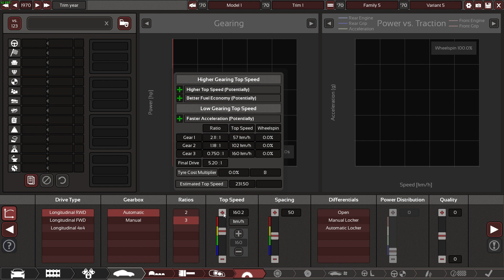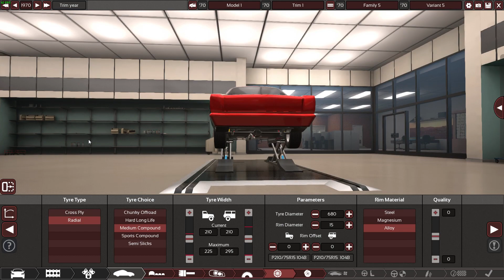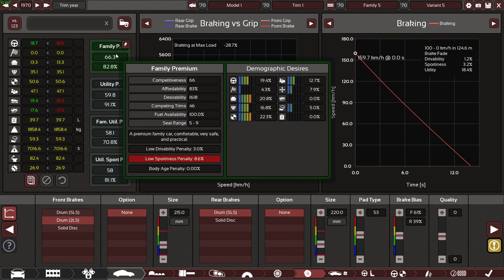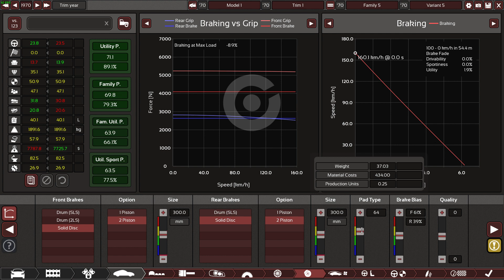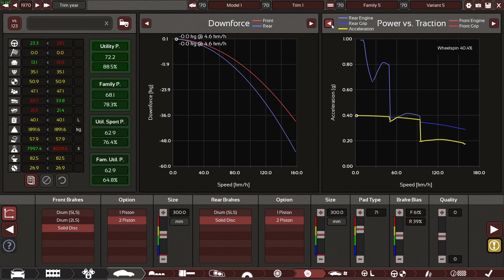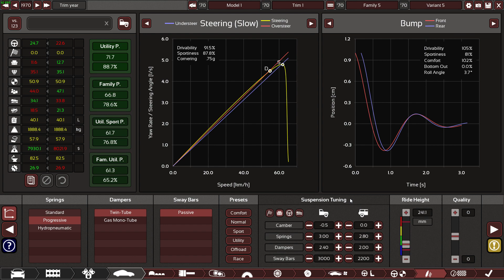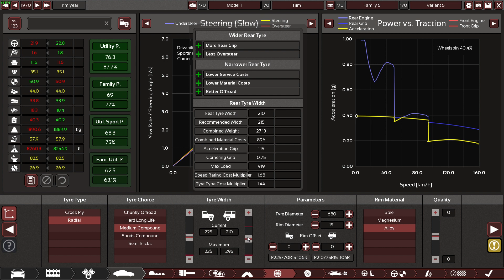Automation #13 2/4 - Jenkkilotja: Renkaat ja jarrut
Voi kun tästä tajuaisi jotain. Tänään käytetään vajaa parikymmentä minuuttia siihen, että saadaan jotain eloa auton kumirinkuloihin sekä pysähtymispuoleen.

■ Heipä hei.
Uusi video ilmestyy joka maanantai ja perjantai kello 16.00. Toisinaan videoita myös muulloin. Videot ovat lähinnä simulaatio-, ja ajopeleistä, mutta välillä jotain aivan muuta.

Painahan peukkua siihen suuntaan miltä video maistui. Tilaa tai peruuta kanavan tilaus jos siltä tuntuu.

"Eka"-kommentit johtavat peruuttamattomasti estolistalle pääsyyn. Estot pukkaa päälle myös kaikenlaisesta häiriökäyttäytymisestä.

Liity Loislurson ja Tuskaparaatin discord-kanavalle. Se on täysin ilmaista. Pääset keskustelemaan muiden katsojien sekä myös ylläpidon kanssa. Esittäydy toki discordiin tullessasi.

▪ Stream-ryhmä (en ota Steamissa kaveripyyntöjä vastaan)